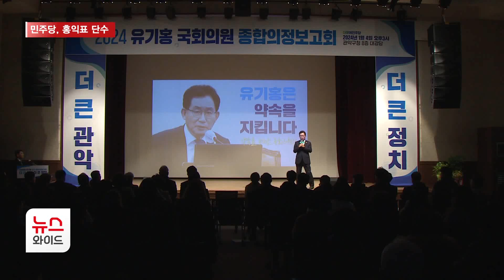민주당, '홍익표' 단수… '유기홍·박민규' 경선 확정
더불어민주당이 15일, 전국 24곳 선거구의 공천심사 결과를 발표했습니다. 서초을 홍익표 예비후보가 단수공천을 확정했고, 관악갑은 2인 경선 지역으로 정해졌습니다. 최면희 기자의 보돕니다.